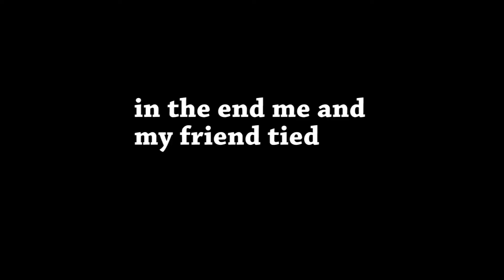Killing people in Roblox Skywars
Another Skywars Video but better WATCH UNTIL THE END

Elite 8.